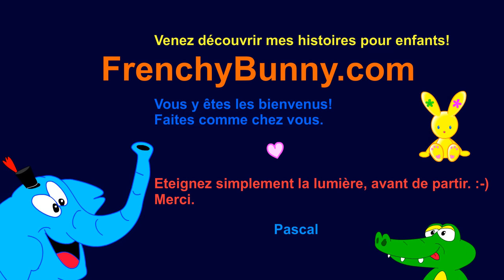Ah les crocodiles! chanson et comptine enfant - Frenchy Bunny:)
Ah les crocodiles! Les CroCrodiles!!! :-)   La chanson et comptine pour enfants que les petits adorent! Partagez la video!
Mettez un petit pouce  👍🏻 et clique sur la petite 🔔 pour ne rien louper !

SUIVEZ-MOI

PAROLES:
    Un crocodile s'en allait à la guerre :D
Disait adieu à ses petits enfants
Traînant sa queue, sa queue
Dans la poussière
Il s'en allait combattre les éléphants

Refrain
Ah les crocrocros, les crocrocros, les crocodiles!
Sur les bords du Nil, ils sont partis n'en parlons plus!

Il fredonnait une marche militaire
Dont il mâchait les mots à grosses dents
Quand il ouvrait    la gueule tout entière
On croyait voir ses ennemis dedans!

Un éléphant parut et sur la terre
Se prépara ce combat de géants
Mais près de là courait une rivière
Le crocodile s'y jeta subitement!

LE SAVIEZ-VOUS?

LE CROCODILE
La femelle crocodile pond entre 25 et 90 oeufs.
Le crocodile mesure en moyenne 4 mètres. Certains peuvent aller jusqu'à 7 mètres.
Un crocodile peut rester plusieurs semaines sans manger.

ELEPHANTS
Un bébé éléphant pèse 150 kg à la naissance.
La mère le porte dans son ventre pendant presque 2 ans! (654 jours pour le nouveau bébé du zoo de Berlin)

Toute image et son copyright Frenchy Bunny - All images and sound copyright Frenchy Bunny